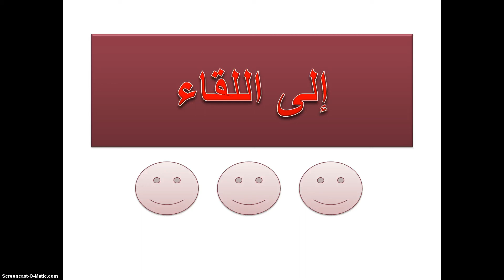الرقم ثلاثة (Number 3)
هيا بنا نتعلم الرقم ثلاثة و نرى كيف يكتب و نعد سويا ونكتشف ما هي قصته Let;s learn mumber 3